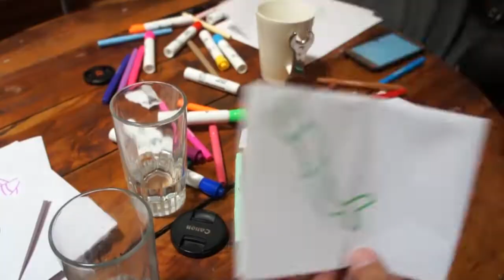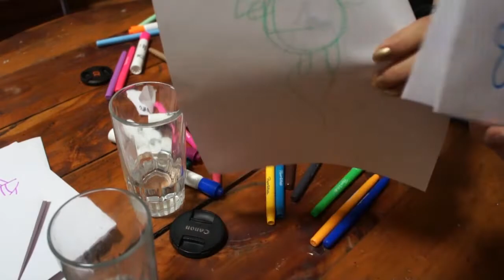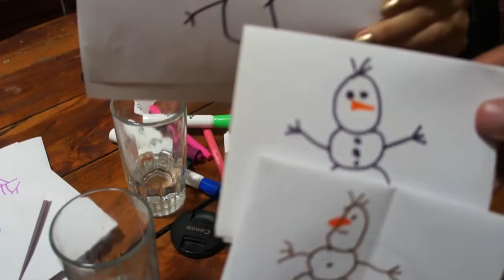Como NO Dibujar Personajes de Disney | Rulz Ruleando